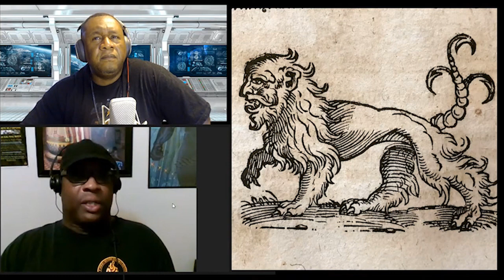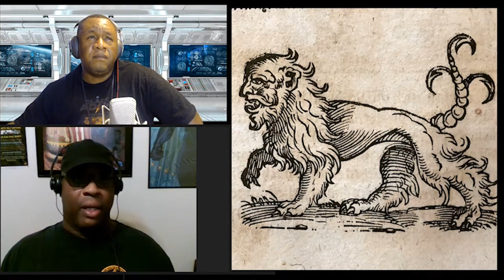The Manticore of Greek Roman Mythology compares to the Griffin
The manticore or mantichore (Latin: mantichora; reconstructed Old Persian: merthykhuwar; Modern Persian: مردخوار mardkhor) is a Persian legendary creature similar to the Egyptian sphinx that proliferated in western European medieval art as well. It has the head of a human, the body of a lion and a tail of venomous spines similar to porcupine quills, while other depictions have it with the tail of a scorpion. There are some accounts that the spines can be shot like arrows.